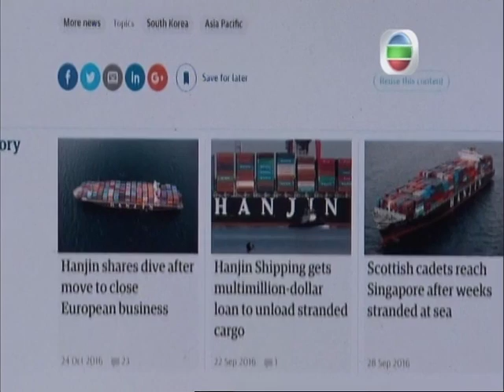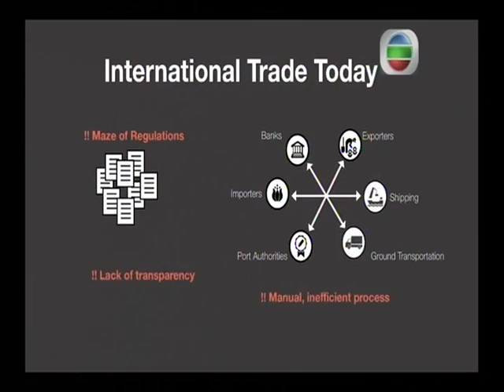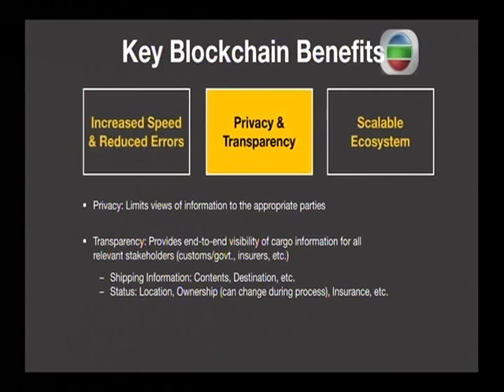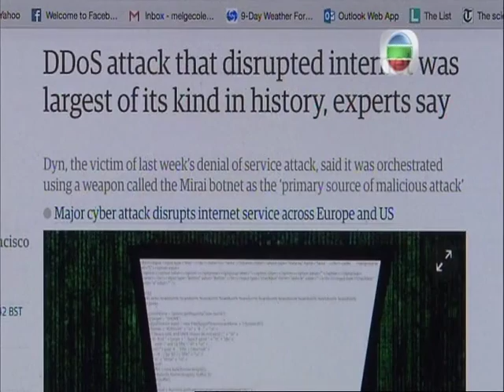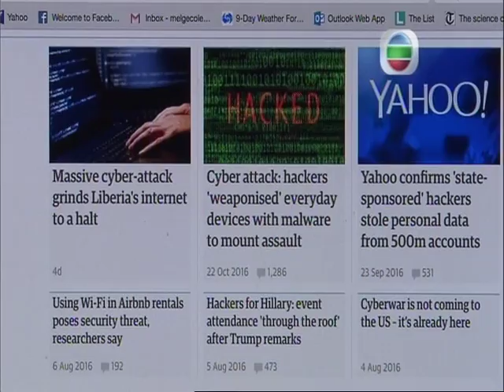BLOCKCHAIN 2: LOGISTICS AND INTERNET OF THINGS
How blockchain can be a game changer for the shipping industry and for the Internet of Things, making both more secure.